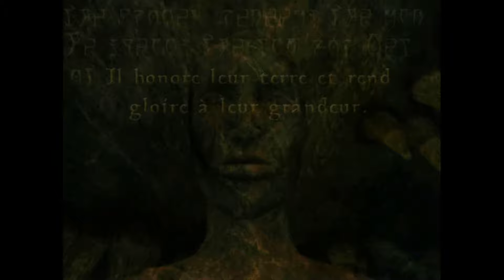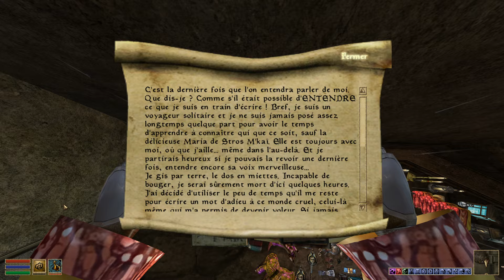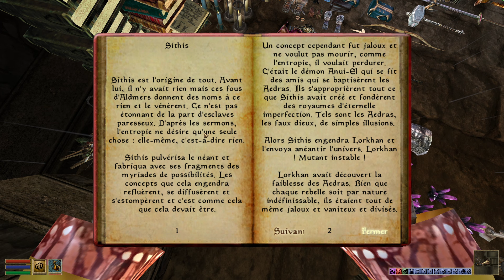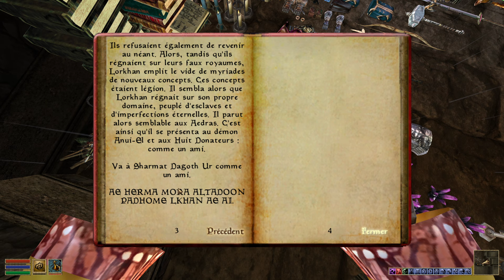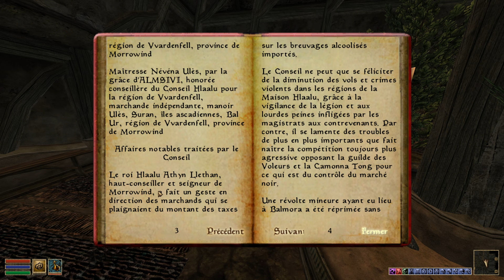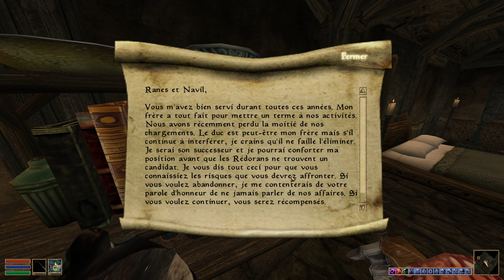Donneur de bisou, libérateur d'esclave et Hortator de la maison Hlaalu - MORROWIND Avancé - 26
Que de choses dans cet épisode. Yann Biverse ne recule devant rien pour servir Azura et jeter à bas la tyrannie !